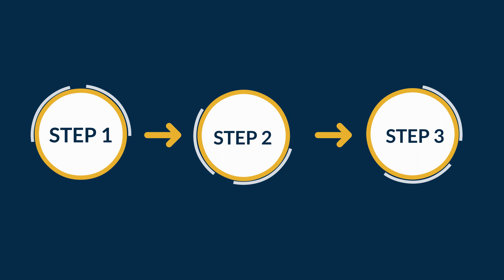Thank the Donor / Blood recipients send thank you messages to their blood donors / How it works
What is Thank the Donor? How does it work? Watch this video to find out!